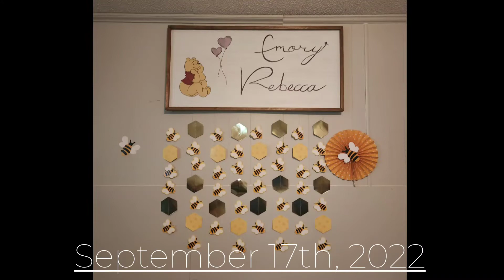Baby Shower #2: Winnie the Pooh | Shayna Gunn-Crosson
Hey viewers! Today I am sharing a few clips from my second baby shower!

We had some of our guests make a video message for Emory, we have a few game clips, and a party overview!